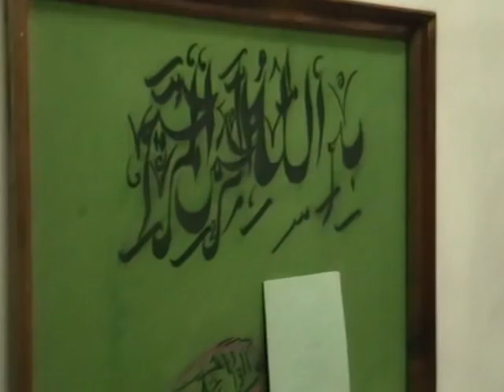2013-07-16 Библиотека комната для Намаза 436